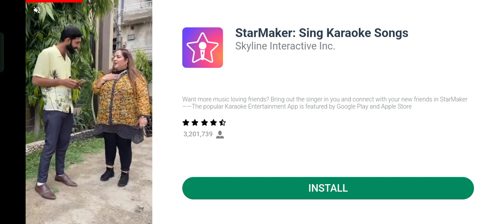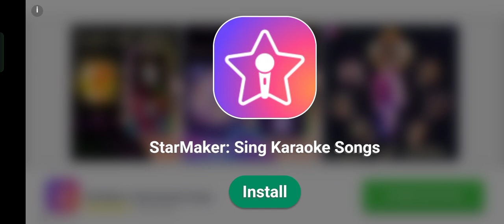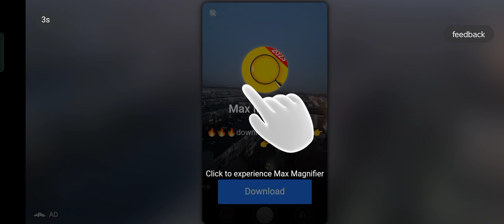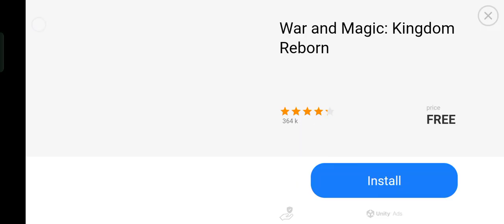Mother Simulator : Family Life | Part-1 | Walkthrough | The Project Of Gamers Hawk | Android | IOS